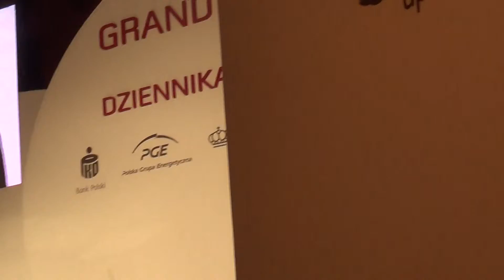Grand Press 2013 - 6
Warszawa, 13 grudnia 2013 Fabryka Trzciny